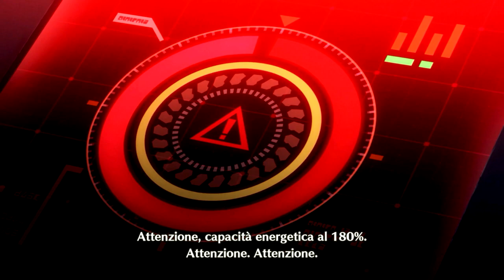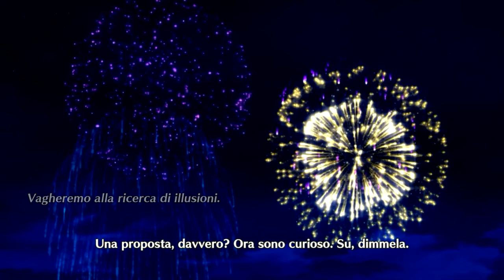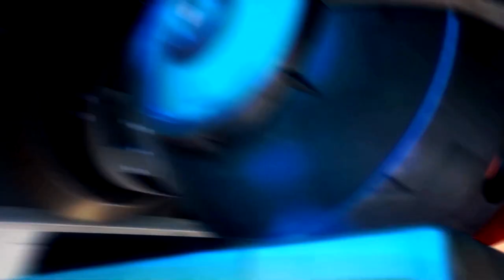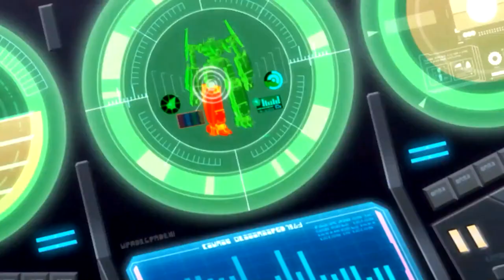Sacrificio - Megaton Musashi Wired - 25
Il sacrificio di Yamato sembra essere stato utile. Ora manca solo la minaccia più grande.

Abbonati:

Chinope 05
Emanuele Occhialini